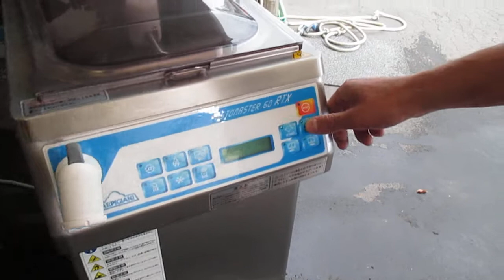カルピジャーニ パステライザー PASTOMASTER 60 RTX